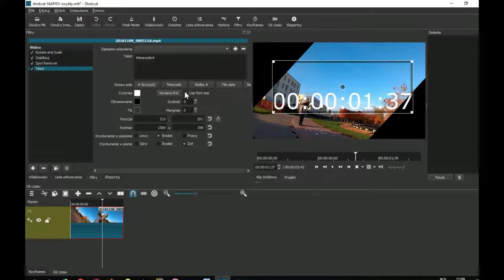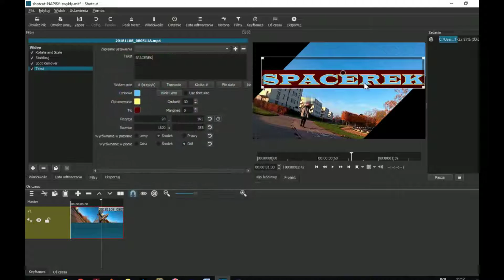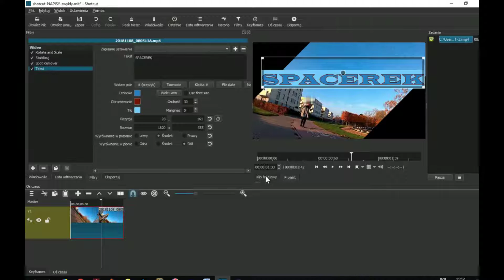NAJPROSTSZE i z TŁEM. NAPISY cz. 1/10 🎬 Shotcut Poradnik PL